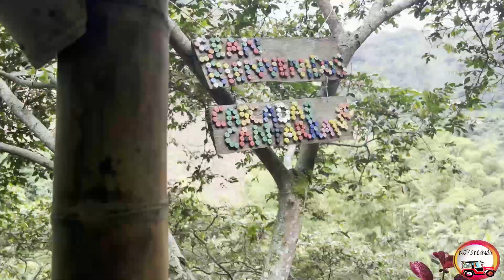Neiraneando visita la cascada Cantarrana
Neiraneando visita  la Cascada Cantarrana  donde podemos integrarnos con la naturaleza y evidenciar el gran potencial turístico e hídrico que tiene Neira. apoyemos lo nuestro y conozcamos las riquezas de nuestro bello municipio.